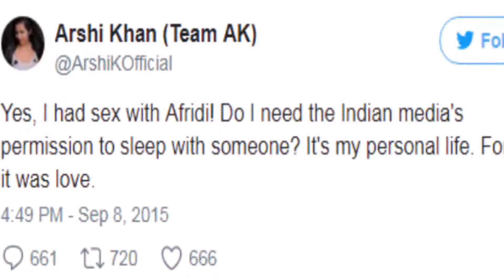शाहिद अफरीदी को ‘महबूब’ बताती हैं Bigg Boss की यह कंटेस्टेंट!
बिग बॉस’ एक ऐसा भारतीय टेलीविजन धारावाहिक है जो वास्तविकता पर आधारित है. ये शो लोगों के बीच में बहुत चर्चित और विवादित रहा है. ये धारावाहिक चर्चित इसलिए है क्योंकि इस कार्यक्रम के होस्ट बॉलीवुड़ के मशहूर अभिनेता सलमान खान हैं और ये धारावाहिक विवादित इसलिए रहा है क्योंकि इस कार्यक्रम में स्वामी ओम से लेकर कई ऐसे कंटेस्टेंट भी रहे हैं जो कई बार विवादों से घिरे रहे हैं. इस शो के प्रत्येक सीजन में कोई न कोई विवादित कंटेस्टेंट रहता ही है. हम सभी जानते हैं कि इस बार बिग बॉस के सीजन-11 की शुरुआत हो चुकी है.

इस बार बिग बॉस के इस शो में जिन लोगों को शामिल किया गया है उन्हें देखकर लग रहा है कि इस बार भी बिग बॉस को सीजन -11 का अपना विवादित प्रतियोगी मिल गई है. ये प्रतियोगी ऐसी हैं जो इस शो में आने से पहले भी कई बार विवादों में रही हैं. इस प्रतियोगी का नाम आर्शी खान है जो कि एक मॉडल हैं और ये 2015 में लाइमलाइट में आइ थीं. आपकी जानकारी के लिए बता दें कि ये उस समय बहुत चर्चा में रही थीं जब इन्होने पाकिस्तान के मशहूर क्रिकेटर शाहिद अफरीदी के साथ अपने कथित रिश्ते में होने की बात कही थी.

जिन लोगों ने बिग बॉस का पिछला सीजन देखा होगा उन्हें ‘प्रियंका जग्गा’ का नाम जरुर याद होगा. ये बिग बॉस सीजन दस की ऐसी प्रतियोगी थीं जिनके बारे में कहा जाता है कि इन्होने सीजन 10 के लगभग सभी प्रतियोगी से लड़ाई की थी. ऐसे ही कुछ लक्षण आर्शी खान के नजर आने लगे हैं जिसकी वजह से कुछ लोगों ने उन्हें अभी से ही प्रियंका जग्गा कहना शुरू कर दिया है.

आपको ये जानकार हैरानी होगी कि वीडियो प्लेटफार्म वूट पर आर्शी खान के विवादास्पद बयानों की एक क्लिप अपलोड हुई है जिसमें वह ये कहती दिख रही हैं कि,‘ शाहिद अफरीदी तो मेरे महबूब रहे हैं और उनके साथ तो मेरा बहुत मसला रहा है. हमारा रिश्ता बहुत अच्छा है और मैं उनकी बहुत इज्जत करती हूँ. शाहिद अफरीदी एक बहुत अच्छे इंसान हैं’. आपकी जानकारी के लिए बता दें कि आर्शी खान ने 2015 में अपने ऑफिशल अकाउंट से ट्वीट किया था जिसमें उन्होंने लिखा था कि ‘हां मैंने अफरीदी के साथ सेक्स किया! क्या अब मुझे किसी के साथ सोने के लिए भारतीय मीडिया की इजाज़त लेनी पड़ेगी? यह मेरी निजी ज़िन्दगी है। मेरे लिए वह मोहब्बत थी।’